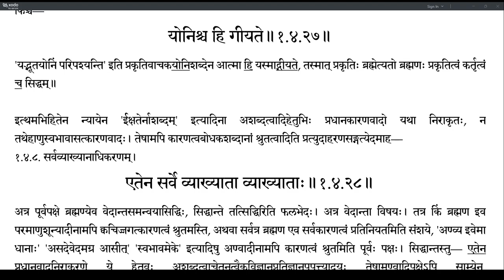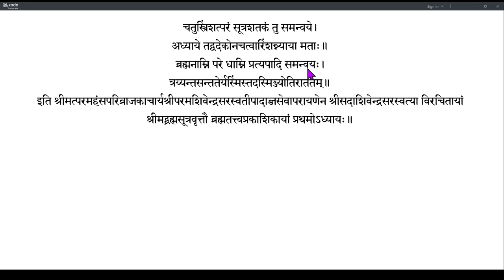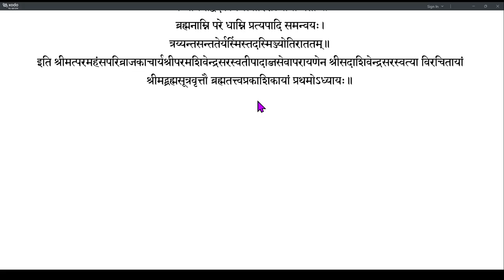Brahmatattvaprakashika 050 (1.4.26-1.4.28)